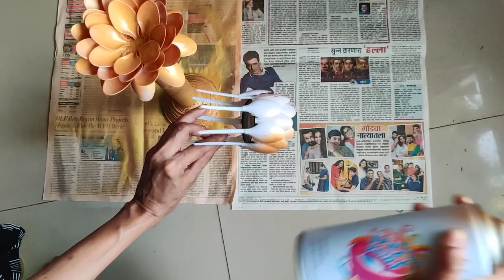DIY Candle holder with plastic spoon l Best out of waste l Art by Sangita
Hello everyone! we're back with another best out of waste DIY video. In this video we've shown how to use plastic spoons and other waste material to create a beautiful candle holder.

Happy Watching!

Copyright @Art by Sangita.